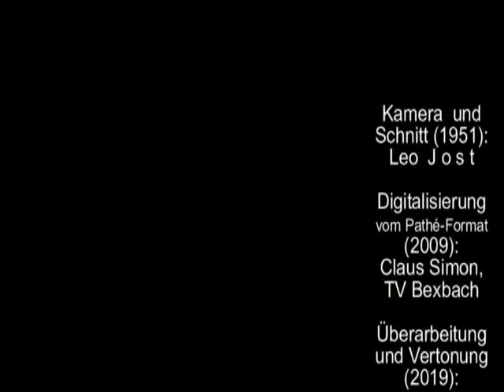Närrisches Fussballspiel 1951 Mittelbexbach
Zu Fasching veranstalteten der TV Bexbach und der SV Bexbach ein närrisches Fußballspiel, bei dem die Handballer des TV Bexbach (die "Mohren aus den Morgenland") gegen eine Mannschaft des SV Bexbach (die "Weißen") auf dem Messeplatz in Mittelbexbach antraten. Die schwarzen Handballer wurden nach Wellesweiler gefahren, wo sie am Bahnhof in den Zug Neunkirchen-Homburg einstiegen und am Bexbacher Bahnhof abgeholt wurden, als kämen sie gerade aus dem Morgenland. Ein Festzug begleitete sie schließlich zum Messeplatz zum närrischen Fußballspiel. (Text: Claus Simon)

Der Film wurde von Walter Jost zur Verfügung gestellt, dessen Vater Leo Jost (früherer Tankstellenbesitzer gegenüber dem Alois-Nesselerplatz) ihn 1951 aufgenommen hat. 2009 wurde der Film auf Initiative von Claus Simon digitalisiert und 2019 von Helmut Baschab überarbeitet und vertont.